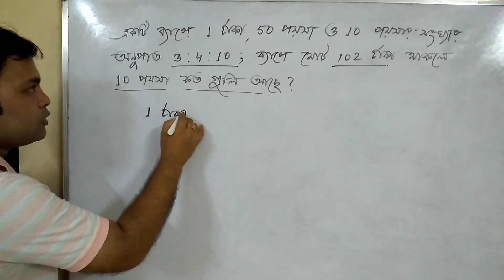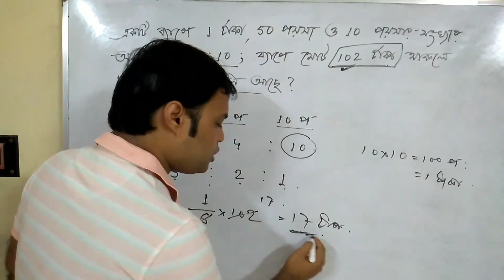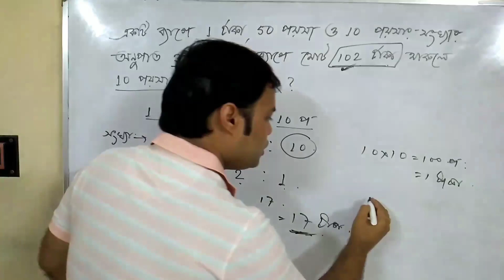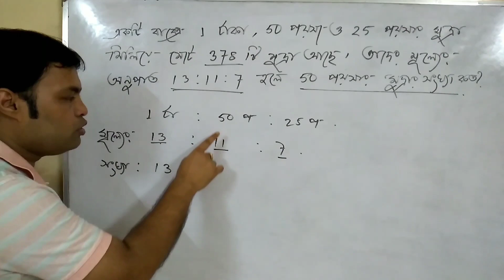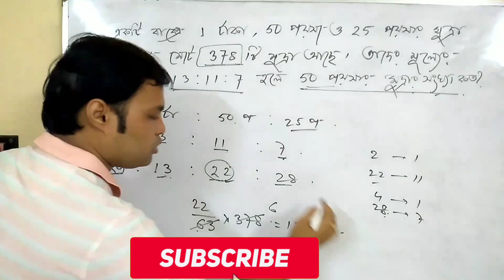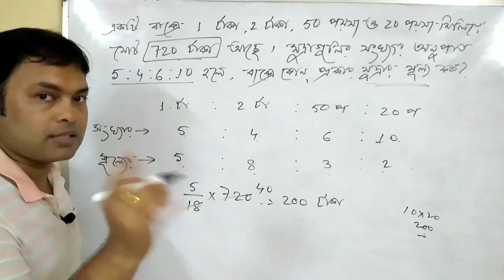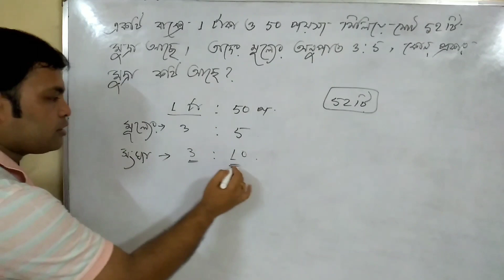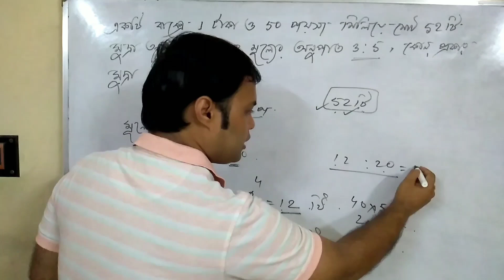মুদ্রা সংক্রান্ত অংক।। coin math।। মুদ্রা সম্পর্কিত অংক।।মুদ্রারঅংক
মুদ্রার অংক এই ভিডিওতে আপনারা দেখতে পারবেন। মুদ্রা সংক্রান্ত অঙ্কের সমস্যার সমাধান করা হয়েছে এই ভিডিওতে। অতি সহজে কি করে মুদ্রা সংক্রান্ত সমস্যাগুলো সমাধান করা যায় তা আপনারা জানতে পারবেন।

this is a video of coin math problem. so many problems based on coin math is solved here. so please keep watching and like the video .